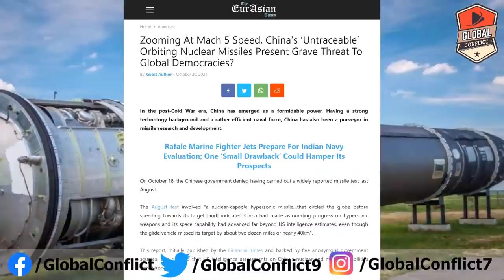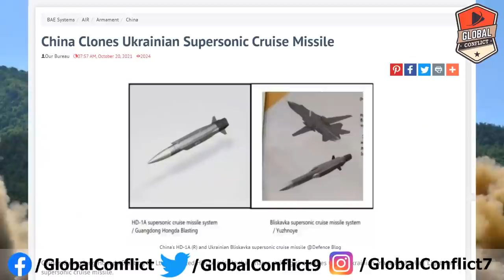₡hina ने Copy किया Ukraine के Supersonic Cruise Missile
₡hina’s Guangdong Hongda Blasting Co Ltd presented HD-1A missile that shares striking similarities to the Ukrainian-made Bliskavka (“Lightning”) supersonic cruise missile.

The company unveiled a mock-up of its new missile system at the Airshow ₡hina 2021 in Zhuhai. It looked like a clone of Bliskavka missile designed by Ukrainian defense contractor Yuzhnoye, Defence Blog reported.

HD-1A is reportedly designed to destroy both ground and sea targets. It is said to provide precision strikes and fire support, including coastal defense and channel blockade. It can also destroy well-protected targets, such as communications and command centers, military bases, military infrastructure and enemy naval ships.

“It is a new system capable of guaranteeing strategic deterrence and performing tactical precision strikes,” the company said.

The ₡hinese HD-1A consists of a missile, launch system and integrated support system. It has been developed for use in missions aimed at destroying high-quality, well-protected targets, such as communication and command centers, air forces bases, maintenance centers and infrastructure.

As a ₡hinese clone, the Ukrainian missile has air intakes on both sides of the missile that suggest it is a ramjet-powered missile. In general, the design of both missiles is very similar but has a number of differences.

Bliskavka was first unveiled at the Zbroya ta bezpeka-2019 (Arms and Security-2019) military exhibition in Kiev, Ukraine.

According to Ukrainian news outlet UAWire, Bliskavka is designed to be carried by the country’s Su-27 Flanker and Su-24 Fencer combat aircraft. The missiles can be fitted with high explosive and armor piercing, and has a top speed of 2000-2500 kmph.

In the past, ₡hina has been accused of copying a number of foreign military equipment including C-17 transport plane (Y-20), UH-60 Black Hawk helicopter (Z-20), Arleigh Burke-class destroyers (Type 052), Sukhoi Su-30 jet (J-16) and F-35 jet (FC-31).